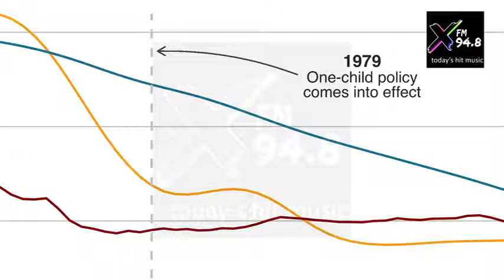News Podcast In The Pm